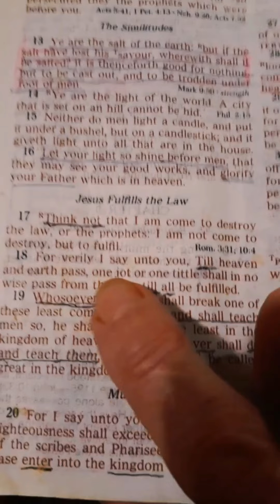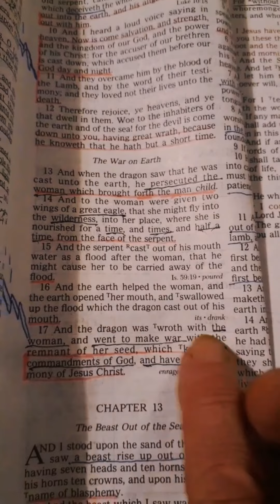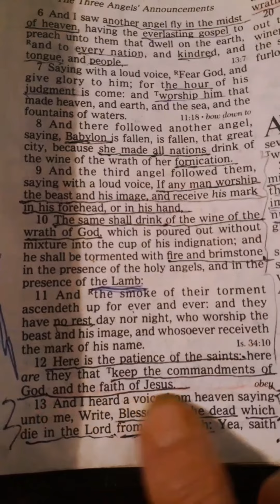💥CHALLENGE💥NAME 1 BAD THING CAN HAPPEN FROM KEEPING GODS COMMANDMENTS🌴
NOTICE APOSTLE JOHN TELLS US WHAT A (REAL) "SAINT" IS. REV.14:12 and other scriptures used:         EX,20:1-17 Matthew 5:17-19 Revelations 12: 17 Revelations 22:14-15 THANK YOU.PEACE LOVE AND JOY OF ABBA,FATHER BE WITH YA'LL.